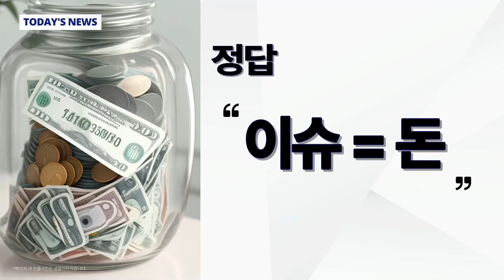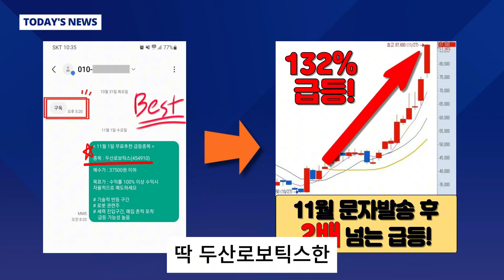[자막뉴스] '위대한 수령님이 밀려났다'...김정은, 달라진 위치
북한 sbs뉴스 지난 27일 북한 해군절에 즈음해 해군사령부를 찾은 김정은 국무위원장. 딸 주애도 일정을 함께 했습니다.